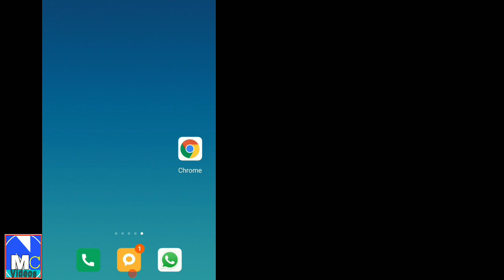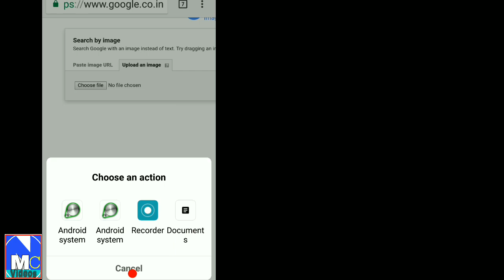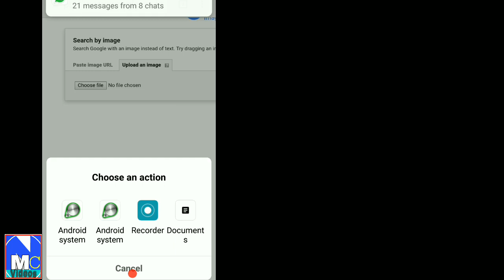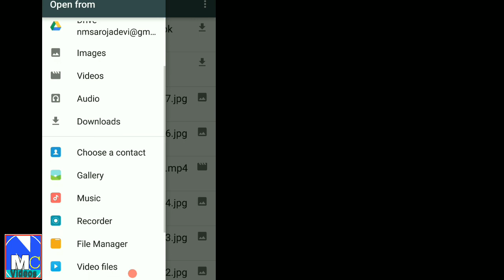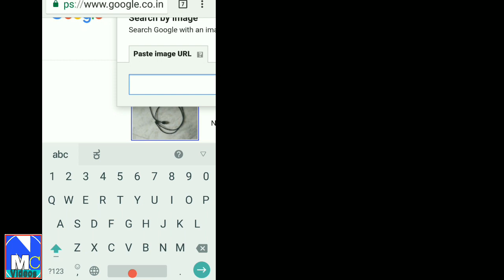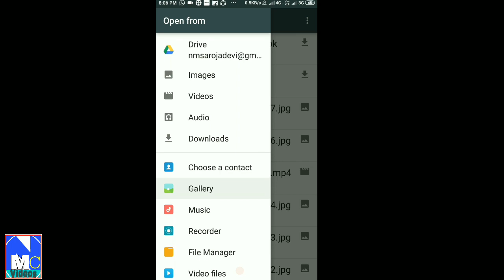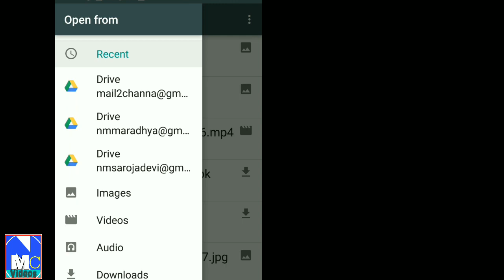How to use Google image search in phone in Kannada || on Android phone 2018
How to find Vehicle and Owner information with number plate in India .In Kannada By :NM Channa
ಯಲ್ಲರೂ ನೋಡಲೇಬೇಕಾದ ವೀಡಿಯೊ ATM ನಲ್ಲಿ ಕಳ್ಳ ನೋಟು(ನಕಲಿ) ಬಂದ್ರೆ..What you should do if ATM dispenses fake notes in Kannada;